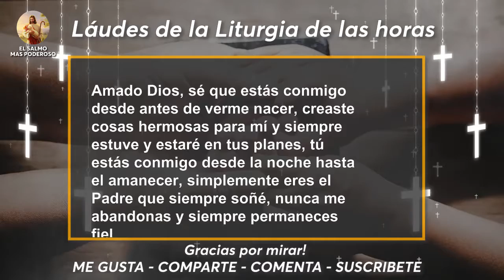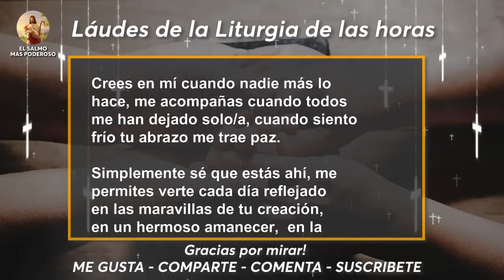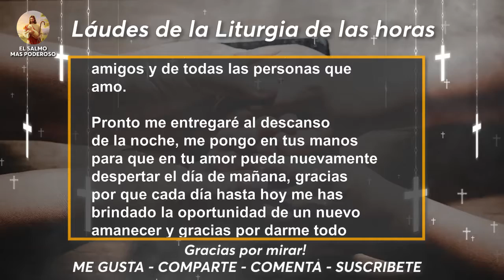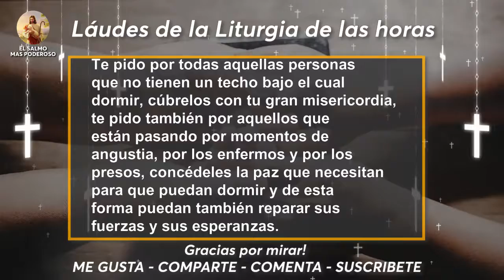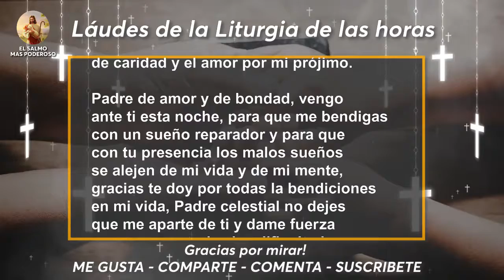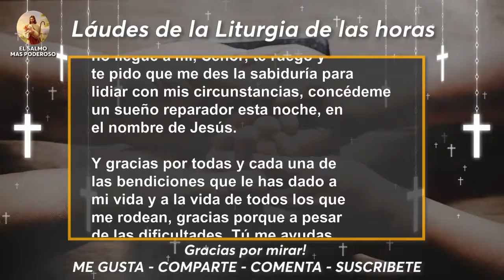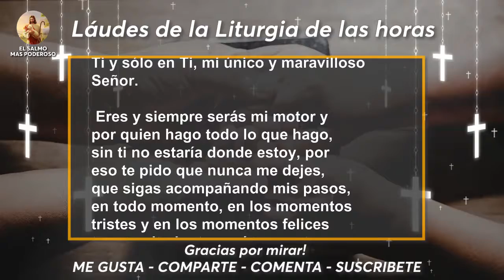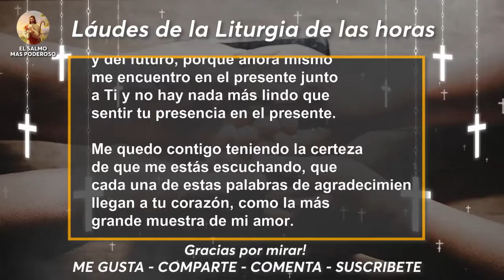Oracion para Agradecer y dormir en Paz con Dios